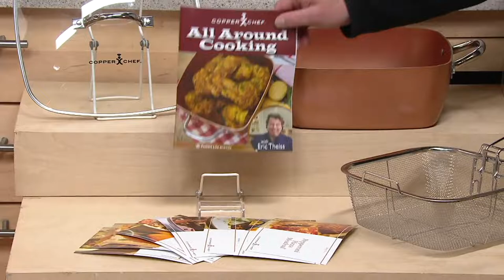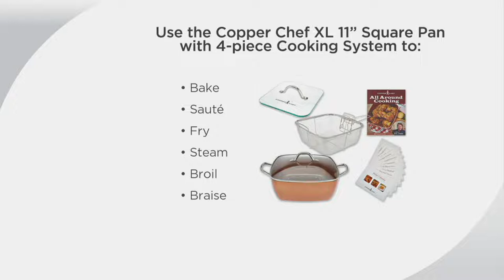Copper Chef XL 11" Square Pan with 4-piece Cooking System & Recipes on QVC